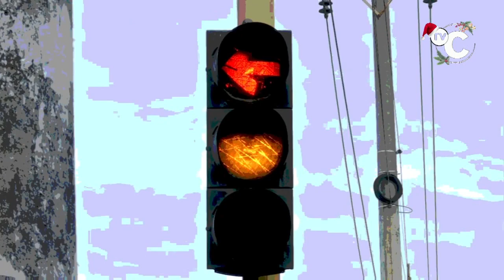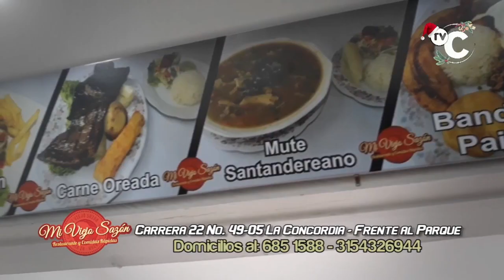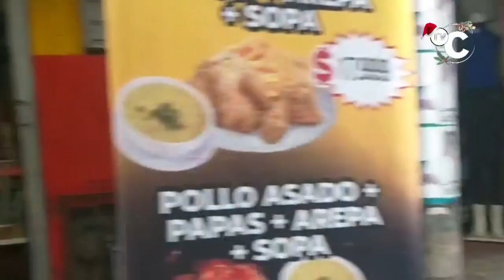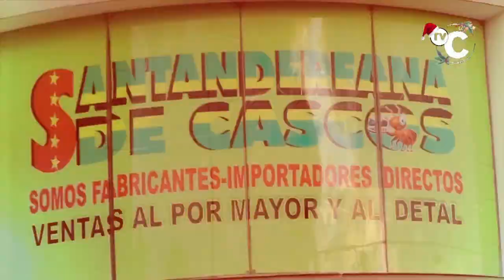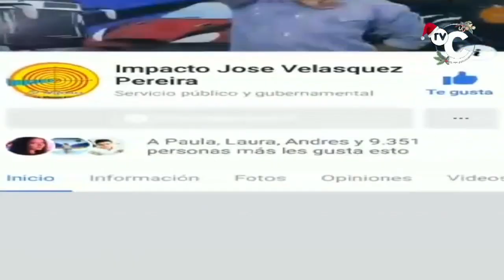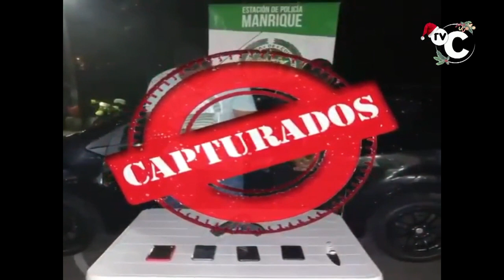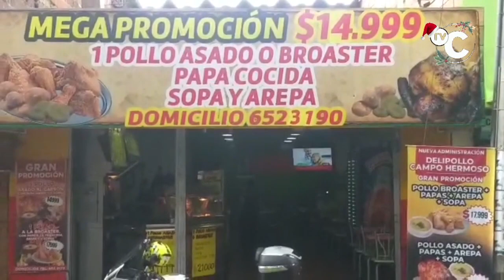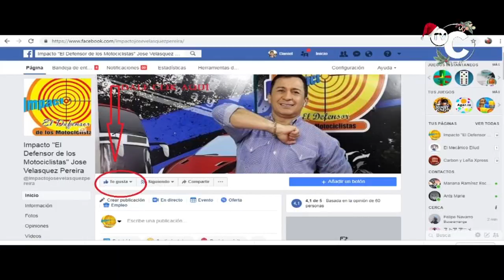IMPACTO Noticias de Colombia Viernes 13 de DICIEMBRE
01- FLORIDA- valle del Cauca- Terroristas activaron BOMBA desde una Moto frente a oficinas de TRÁNSITO- No hubo heridos sino daños materiales

"02- BUCARAMANGA- policía le dio duro a la Banda de RATAS COSTEÑAS Y SANTANDEREANAS que ROBAN en el Centro y Zonas de Rumba

Estas 4 RATAS conocidas como LA GINGER; “La Pacha”; LA COSTEÑA y WENDY, quienes Preferían ROBAR a los BORRACHOS Y ENAMORADOS en diferentes zonas de rumba de la ciudad-

02-1- ASI ERA COMO OPERABAN y así fue la captura de la banda de RATAS

"03- BARRANQUILLA- Capturados los RATAS de la BANDA LOS GOMELOS, grabados por Policías Encubiertos cuando vendía drogas sintéticas camufladas en frascos de proteína-

04- BUCARAMANGA- A media Cuadra de la Policía por la Cra 13 Pasó esta moto con 3 adultos y hasta un Niño- 4 en 1 Moto que todo mundo vio, menos los Policías

05- BARRANCABERMEJA- 1 MOTOCICLISTA Muerto por accidente en el sector del Retén, es el saldo de un aparatoso choque entre 2 motos la noche del jueves

06- PIEDECUESTA- Atentos Tenderos con este RATA que en una Tienda del Barrio CABECERA DEL LLANO 1 etapa , metió Billetes de $50 mil falsos

07- RIOSUCIO- CHOCÓ- Capturado alias Genaro, cabecilla de la subestructura Pablo José Montalvo Cuitiva del clan del golfo, en la vereda Villa Hermosa,

"08- SAN VICENTE DE CHUCURÍ- Ante pruebas presentadas por Fiscalía, juez condenó a Nelson Parra Suárez, exalcalde de San Vicente del Chucuri,

"09- BARRANQUILLA- en el Gimnasio capturaron a GRACIELA DEL CARMEN FERNÁNDEZ por Vender DROGAS SINTÉTICAS camufladas en Productos para hacer crecer los Músculos-

10- BUCARAMANGA- Controles a PIRATAS y otras Infracciones realizó la POLICÍA DE TRANSITO- Inmovilizaron Carros UBER y otros PIRATAS

11- MEDELLIN- Policía Capturó 2 RATAS de un Spark Negro que minutos antes atracaron un grupo de Ciudadanos, pero los siguieron con Cámaras

12- GIRON vía LEBRIJA- Inmovilizados Carros y Motos por PIRATAS y control a otras infracciones realizó grupo CECIS de POLICIA DE TRANSITO

13- CALI- Policía que iba en Moto vio cuando atracaban, encañonó al rata, pero detrás venían otros 3 RATAS en Moto que le dispararon por la Espalda,

"14- SANTANDER- Te Invito a Tomar…a Tomar CONCIENCIA VIAL es la campaña que con más de 150 uniformados, realiza la Policía de Tránsito y Transporte de Santander

"15- CUCUTA- 24 CHALECOS ARNES con PORTA PROVEEDORES para armas de largo, alcance que venían en camión de encomiendas, incautó la policía en el PEAJE LOS ACACIOS. tenían como destino la ciudad de Cúcuta proveniente desde la capital del país

16- OCAÑA- Mujer Irrespetuosa encara y agrede verbalmente a Policía, cuando hacía procedimiento contra otro Infractor- A todos los que se interponen en Procedimiento Policial deberían Multarlos aplicándoles el Código de Policía

17- BETULIA- Policía de Santander entregó CASA a la señora HILDA SANCHEZ. Según el Coronel CARLOS JULIO CABRERA, entre Comunidad, Policía y hasta El Cura, ayudaron a Construirla

18- BUCARAMANGA- ojo con estas 3 RATAS GRANDES Y GORDAS y otra RATA CHIQUITA, que están Robando en los almacenes del Centro- En este Se robaron un Celular, mientras embolatan a los Empleados

19- BUCARAMANGA- 17 Motos incluyendo la de la Policía se cayeron por REGUERO de Aceite que botó Camión saliendo del Puente de la 9 para llegar a la calle 55 del Barrio MUTIS- Informa Edilson Villegas- PATRULLERO DE IMPACTO

20- BUCARAMANGA- Atentos con estas Reconocidas COSQUILLERAS, que aquí fueron captadas cuando Seguía a 1 víctima que llevaba un Bolso en el Centro